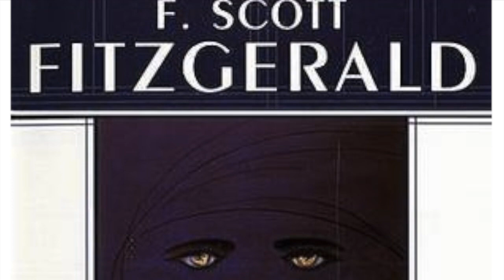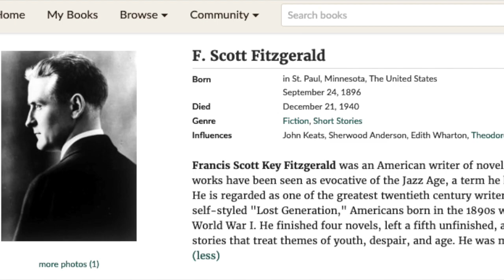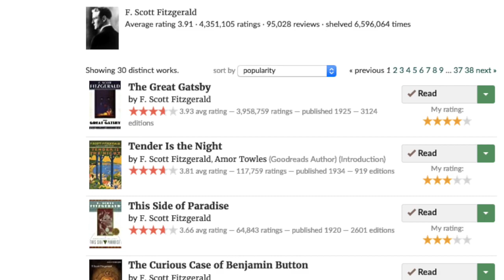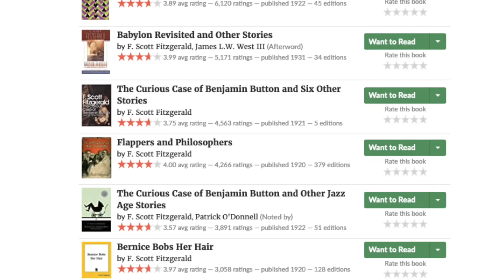The Great Gatsby by F. Scott Fitzgerald - Book Talk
Jeremy Fee provides a Throwback Thursday book talk about The Great Gatsby by F. Scott Fitzgerald, making connections to The Wizard of Oz and Fight Club, along with mentioning the various film versions.